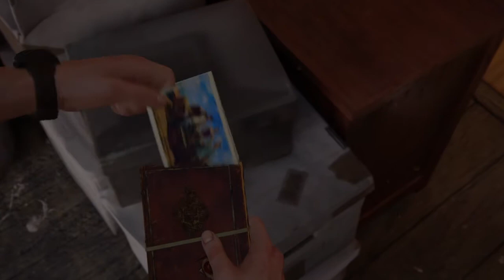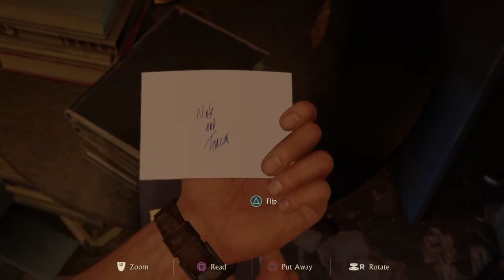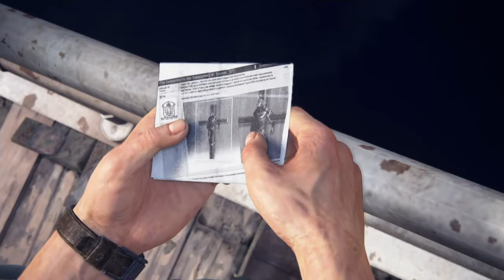Uncharted 4 A thief and episode 3